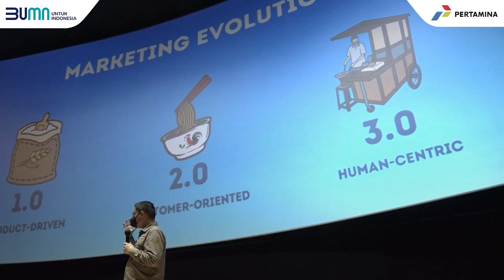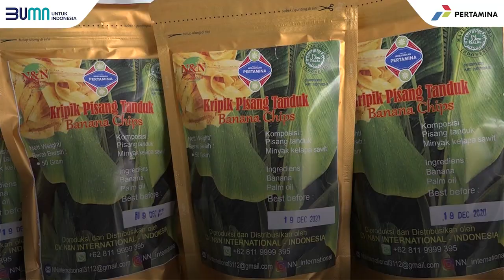Komitmen Kembangkan UMKM, Pertamina Raih Penghargaan Marketeers SME Enablers Award 2022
Pertamina meraih dua penghargaan dengan kategori Best SME Development Program dan kategori Human Capital Enabler dalam ajang Marketeers SME Enablers Award 2022.

Hal ini merupakan wujud komitmen Pertamina dalam membantu mengembangkan UMKM binaan untuk mencapai tujuan pembangunan berkelanjutan, sejalan dengan kerangka ESG yang dijalankan perusahaan.